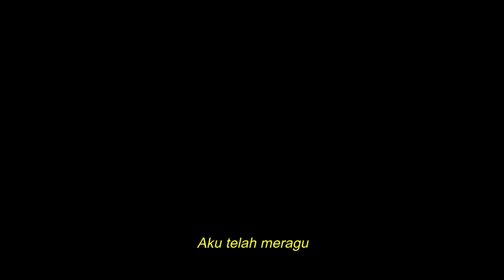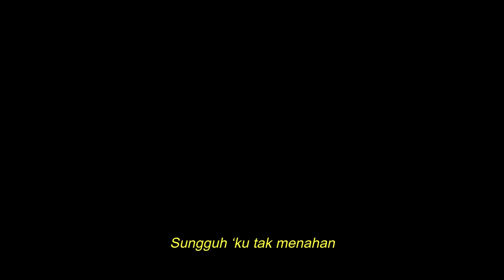Bukan Untukku - Rio Febrian (Cover)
Siapa yang pernah dengar lagu ini ? 😆😆
Ya, pasti semua udah pernah dengar lagu legend ini yang dinyanyikan oleh Kak Rio Febrian. Kak Rio Febrian salah satu penyanyi berbakat dan berprestasi dari indonesia loh !
Sungguh kesempatan yang membanggakan bisa cover lagu dari kak Rio 😄

Kamu bisa cek link di bawah ini untuk liat Official Video Clipnya yah 😁

Follow Ig saya untuk bisa liat kegiatan saya sehari hari 😁